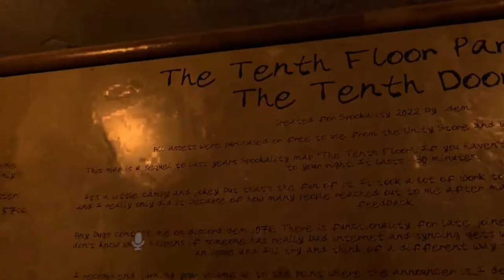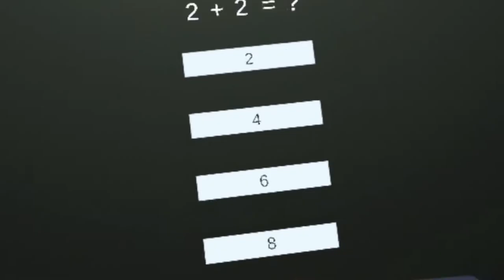Finn and Jake go to The Tenth Floor